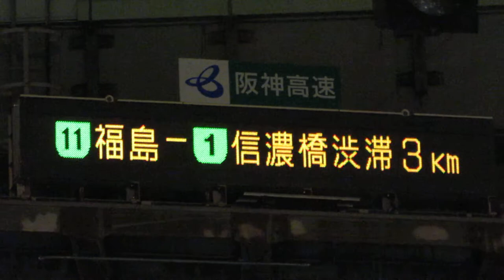阪神高速 玉出入口 入口情報板(道路情報板) 表示切替の様子